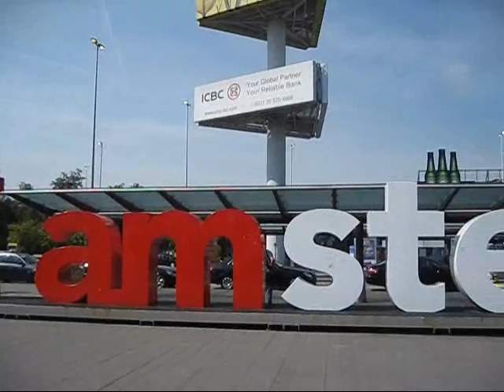Amsterdam -City on the Water